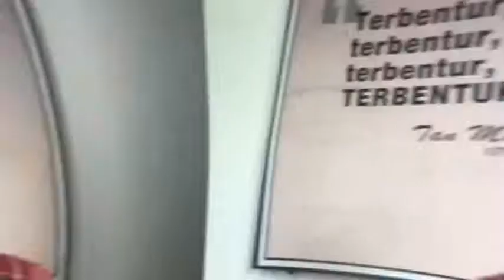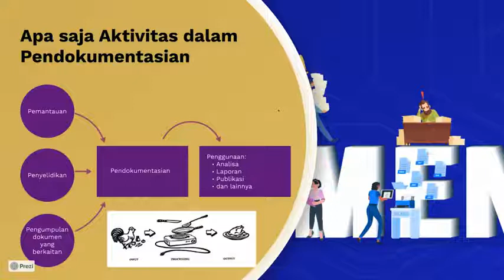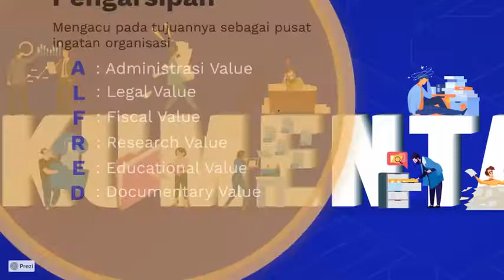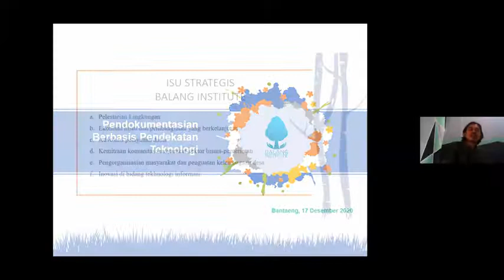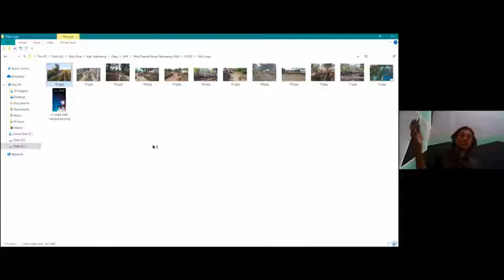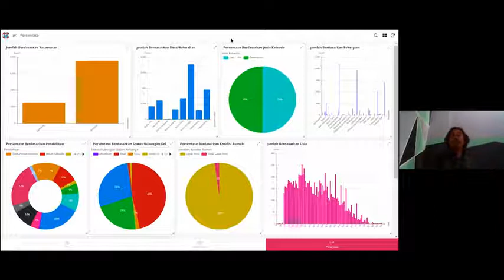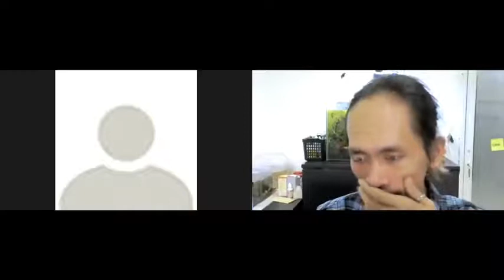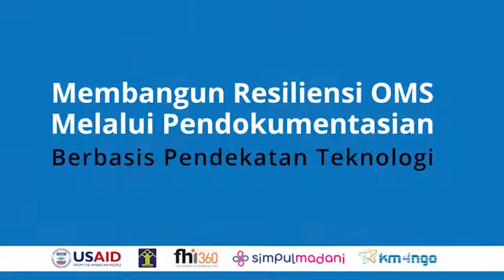Diskusi Kamisan Simpulmadani : Membangun Resiliensi OMS Melalui Pendokumentasian Berbasis Teknologi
Diskusi Kamisan Simpulmadani : Membangun Resiliensi OMS Melalui Pendokumentasian Berbasis Pendekatan Teknologi

Simpulmadani.com adalah sebuah plaftorm digital untuk memperkuat kompetensi dan kapasitas organisasi masyarakat sipil (OMS) di Indonesia dengan dukungan dari program MADANI. Program MADANI merupakan program 5 tahun dengan pendanaan oleh USAID dan dukungan dari Kementrian Hukum dan Ham, dengan fokus kepada penguatan kapasitas OMS di 6 propinsi dan 32 kabupaten. Dalam platform ini, OMS dapat melakukan self assessment (pengukuran secara mandiri) atas kinerja organisasinya, mengakses berbagai material pengetahuan dan kelas belajar bersama (Learning Course) dalam meningkatkan kapasitas organisasi serta saling bertukar pengetahuan.

KM4NGO sebagai pengelola dari platform iHub simpulmadani merupakan konsorsium dari Penabulu, Pirac, SatuDunia dan Sinergantara.  Salah satu kegiatannya adalah penyelenggaraan kegiatan Diskusi Kamisan dengan berbagai tema yang berkaitan dengan isu madani.

Kali ini tema diskusi yang diusung yaitu "Membangun Resiliensi OMS Melalui Pendokumentasian Berbasis Pendekatan Teknologi" yang diselenggarakan pada :
Hari : Kamis, 17 Desember 2020

Narasumber :
1. Adam Kurniawan- Direktur Balang Institute
2. David Fau - Spesialis Pendokumentasian Digital Penabulu

Selamat menikmati diskusi melalui video ini.

Salam Madani.

Kami bisa dicari di halaman mesin pencari dengan hashtags